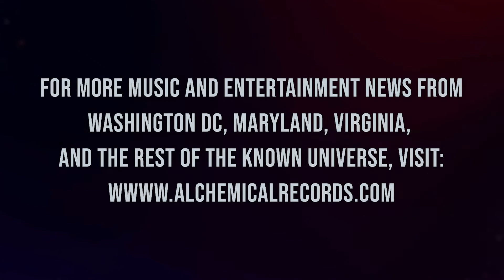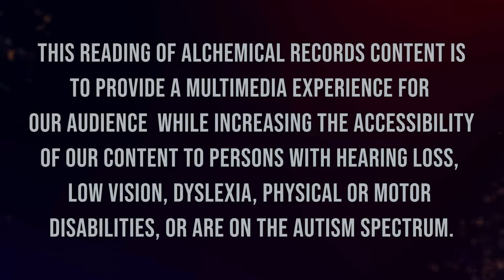Debórah Bond: Creator, Educator, Inspiration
This reading of Alchemical Records content provides a multimedia experience for our audience while increasing the accessibility of our content to persons with hearing loss, low vision, dyslexia, physical or motor disabilities, or are on the autism spectrum.

Debórah Bond’s origins are anything but typical.

Bond was introduced to the performance arena by competing in public speaking and debate competitions. After not just competing, but often winning, she decided to use her voice to tell a story through music.

As a teen, she wrote songs in her bedroom and recorded them, teaching herself multitracking from her childhood bedroom in New Haven, Connecticut. Bond moved to the District at 17 years old to attend American University, studying broadcast journalism and vocal performance. Here she gained new friends, learned about uniquely D.C. styles of music like go-go, built a community, and ultimately fell in love with music.

She met multiple groups of musicians who needed singers, individuals who became her “musical soulmates,” and grew by performing with them. While many see Washington, D.C. as a political town, Bond explains that she sees an abundance of beautiful music in D.C. After more than 20 years here in the District, more than the first 17 she spent in her hometown, she considers it more home than New Haven ever was.

Bond finds joy in her work educating young people. She believes music education is underrated, and prides herself on being a voice for the up and coming in the industry. As a teenage musician, she did not have mentors and advocates, so she knows firsthand the importance of being there for others. Further, she knows the importance of knowing and learning from the history of music, instruments, and technology in order to create a distinct style for oneself.

Bond offers both vocal coaching and mentorship for young people in the entertainment industry. Her favorite part of teaching is guiding her students through the tough industry, “helping them to become a star.” Bond strives to understand each individual artist  she mentors. She recognizes that everyone has a different journey, passion, and style, and works with her students to bring it out. Teaching is a responsibility Bond does not take lightly.

Bond’s sound and lyrics play together. Inspiration comes from her life and roots– still a journalist at heart, she tells a story with her songs and performances.

Bond creates a rich life for herself, which comes through in her songs. She loves traveling, trying new foods, and connecting with people from all walks of life and cultures. Fashion is another passion for Bond, a way for her to express her energy. She also loves to support independent designers. Bond uses exercise as a release of anxiety and renewing activity. A track and field runner in high school, she still enjoys moving her body and also loves to dance, releasing energy and stress.

As a singer, Bond places a special emphasis on her musicians. She “can’t live without” them, especially her connection to their view and their story. Beyond a “tool” for her music, they are her “lifeline.”

To her students or anyone trying to make it in the D.C. music scene, Bond advises authenticity, being yourself, and owning it. She says that if you have voice, drive, and talent, your art will grow, and you will cut through the scene regardless, so the “key is to not stop.”

Learning from the greats is very important, as is testing new sounds, but above all, trying again and again. Bond has a distinct voice and sound herself, which she feels gives her a certain advantage in staying power, and advises musicians to find what is unique about themselves.